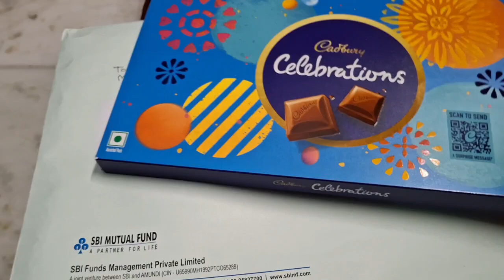দীপাবলীর এই উপহারের জন্যই আমি সারাবছর অপেক্ষা করে থাকি 🥰 | Bengali Wife Daily Vlog